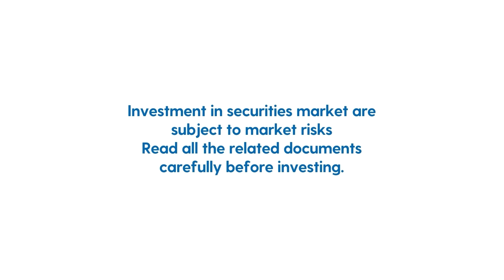जाने सुमीत बगड़िया के बेहतरीन मिडवीक स्टॉक।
The special series is a highlight of capital markets for traders and investors giving a brief overview. This will provide daily research calls with targets and resistance in place by Mr. Sumeet Bagadia, Executive Director, Choice Group.

Please get in touch with our advisory team. The contact numbers are given below:
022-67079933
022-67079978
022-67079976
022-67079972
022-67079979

Make your trading/investment experience easy and fast with our technologically advanced trading platform Jiffy.